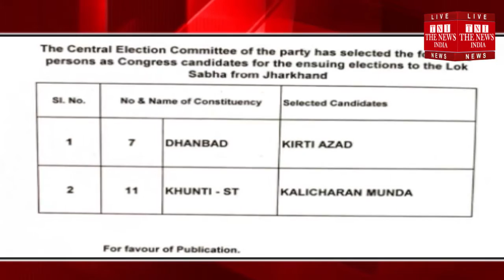कांग्रेस ने झारखंड में किया ऐलान, धनबाद से कीर्ति आजाद लड़ेंगे चुनाव / THE NEWS INDIA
कांग्रेस ने सोमवार को लोकसभा चुनाव के लिए दो उम्मीदवारों की घोषणा की जिनमें प्रमुख नाम कीर्ति आजाद का है जिन्हें झारखंड के धनबाद से उम्मीदवार बनाया गया है। कांग्रेस पार्टी की ओर से जारी सूची के मुताबिक धनबाद से आजाद और झारखंड की खूंटी सीट से ही कालीचरण मुंडा को टिकट दिया गया है वर्तमान में बिहार की दरभंगा लोकसभा सीट से सांसद कीर्ति आजाद हाल ही में कांग्रेस में शामिल हुए थे। पिछले चुनाव में वह भाजपा के टिकट पर निर्वाचित हुए थे